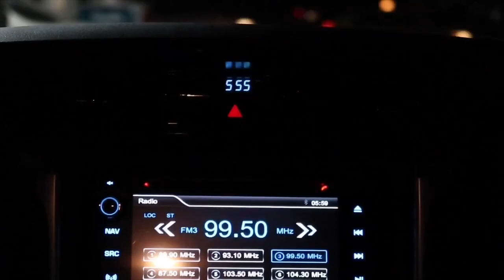ME TIME AT THE BEACH | MAUI ANNE TAYLOR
Quick getaway to one of the places Ive always been curious about & it was just pure happiness & bliss. Never expected it to be so nice, peaceful & quiet.
Thank you to the owners & staff of Sirom Beach House.
I Love Koi Swim for my swim wear...🤍